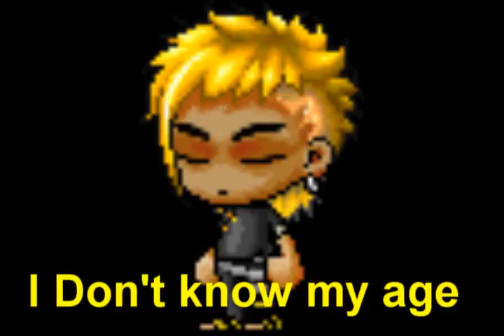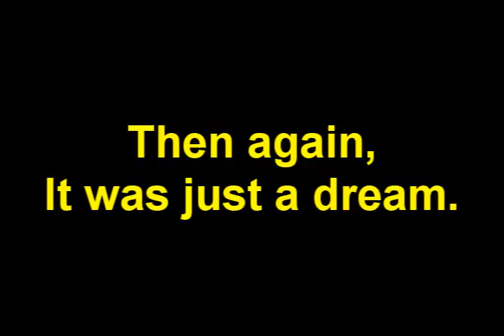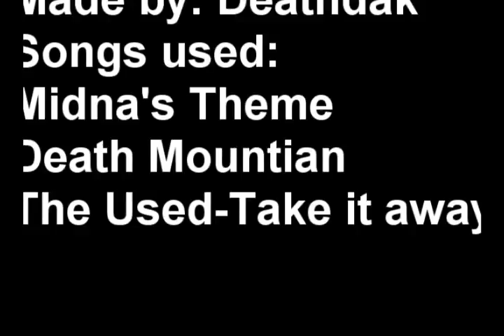Quest To Light [1]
[Any hate comments will be deleted and you will be blocked]

This is basiclly an introduction.
The ending leads to a figthing sequence on part 2 :)

Everythings in the 3 second long credits.